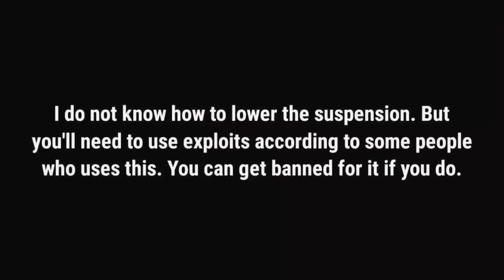Recreating a Cinematic Greenville Video! | ft.Aproxymous | Greenville, Roblox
Bonjour, comrade.

Hope ya like my edit. And yes, I'm a cat.

I don't have freecam and i don't know how to lower the suspension. There is one way but you can get banned if someone caught you and will report you.

You can find me in this server as a Staff!
GGVRP

Hello! we are welcoming you to GGVRP Roleplay group.

-We looking for WSP/OCSO/GVFD and more.

-Good and active staff that you can ask some questions.

-Fun and exciting Roleplay session.

-Friendly Group.

-You can have fun with music with music bot.

So join now today!